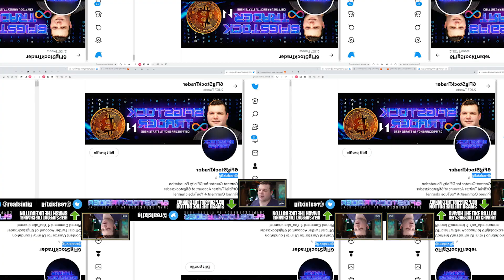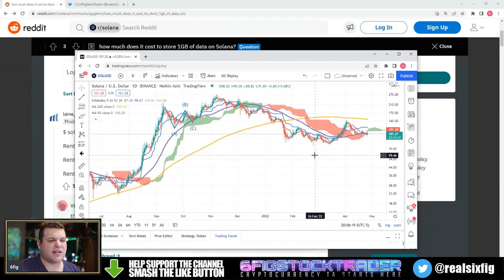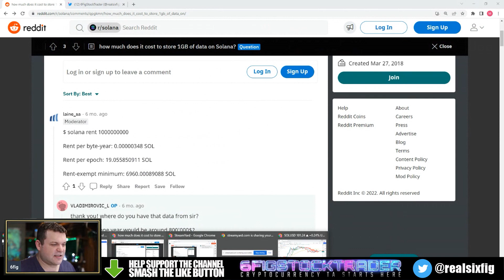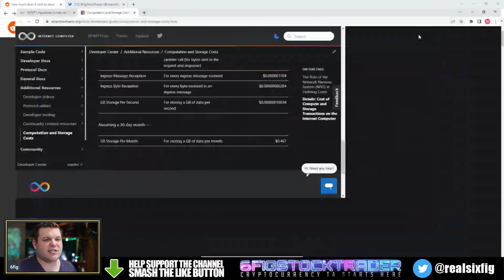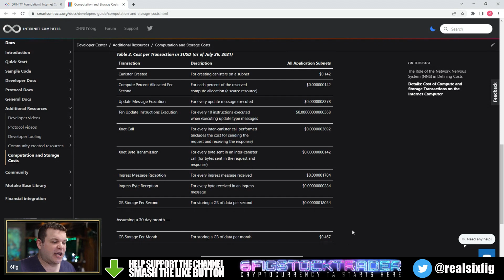The Cost Difference between SOL & ICP to Store 1GB of Data is $700k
6figs ICP content is sponsored through a community grant via Dfinity The Cost Difference between SOL & ICP to Store 1GB of Data is $700k
Want to tip 6fig, get FREE BTC, or the ability to send BTC super fast?
6figs has received a grant from Dfinity to help build the ICP community